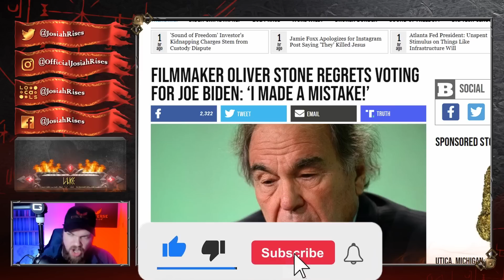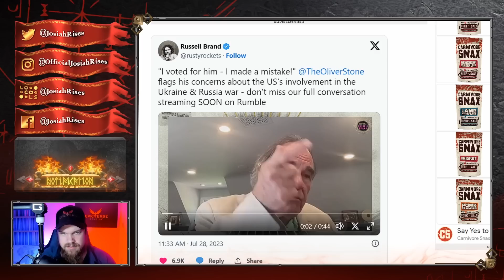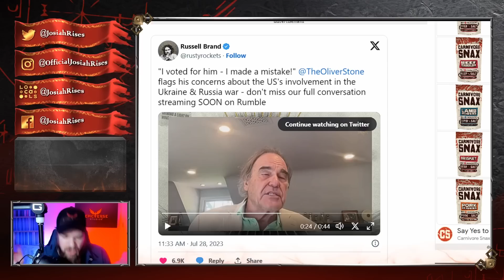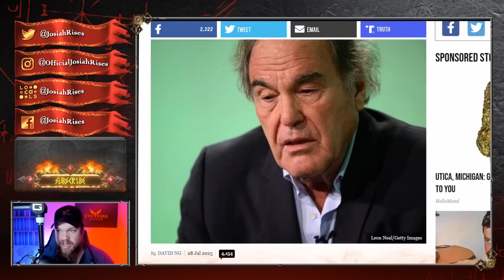Legendary Filmmaker Admits TERRIBLE REGRET - Hollywood Backfire GETS WORSE!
❤️Josiah

Legendary Filmmaker Has SHOCKING MOMENT of INSTANT REGRET - Hollywood PANICS!